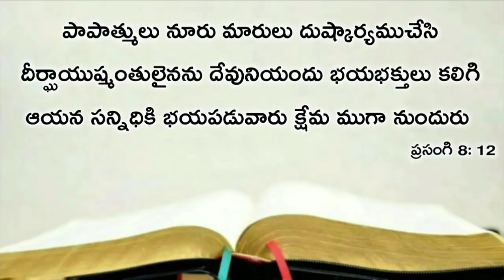Today's promise 22.01.2020